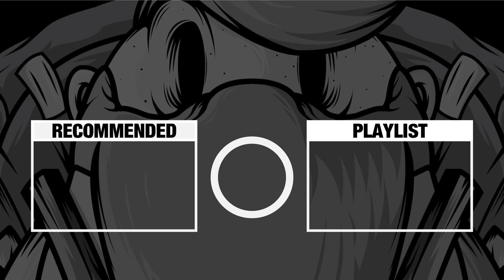Trying to get a Boston Dynamics robot